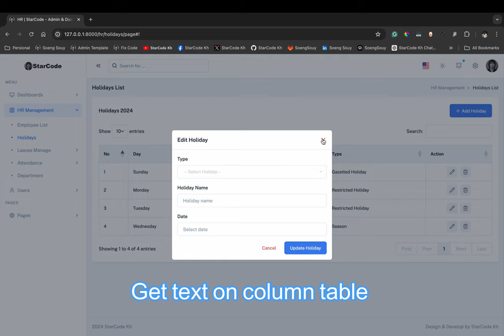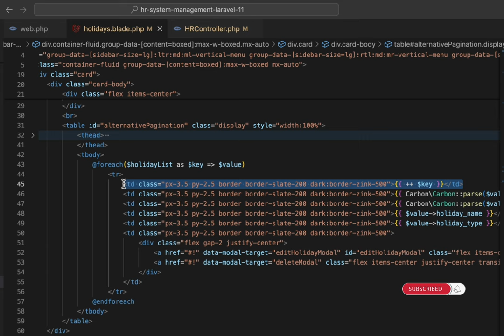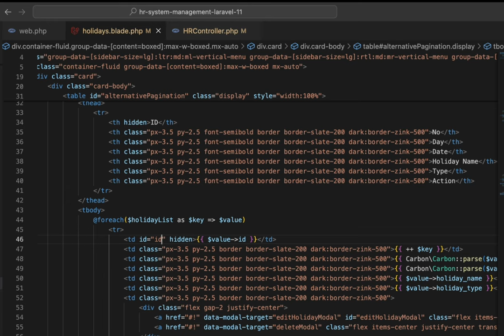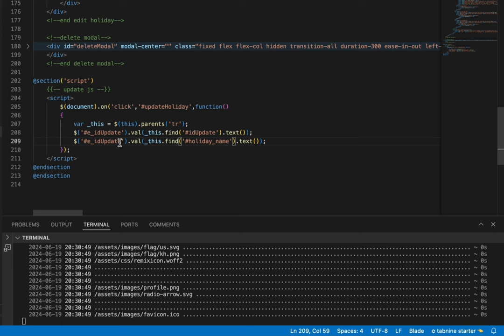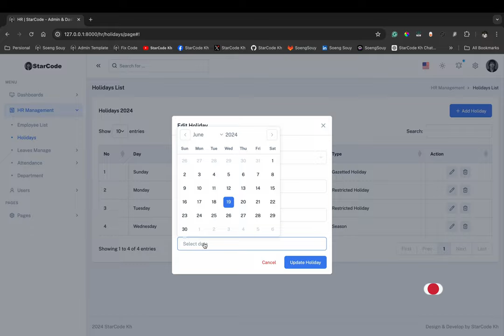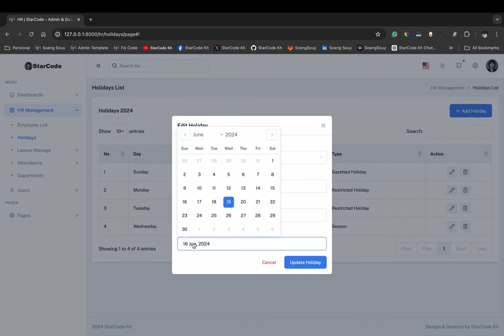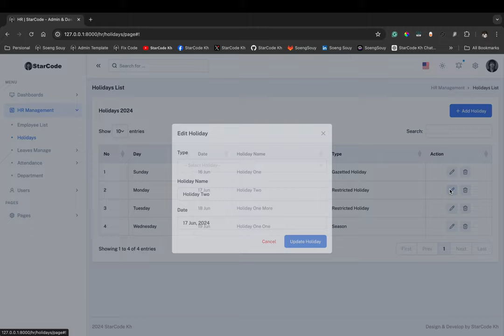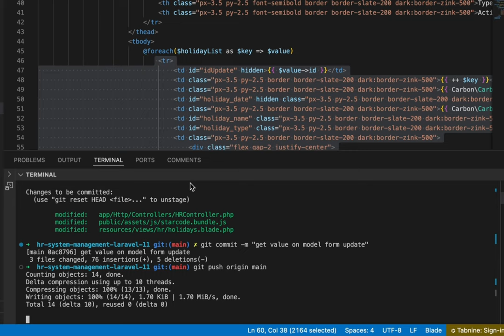How to show the value displayed by Model | HR Management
▸｜00:00:00｜Intro my cover video
▸｜00:00:10｜Run: php artisan serve
▸｜00:00:21｜Log In project
▸｜00:00:35｜Get data from the data table shown on the Model edit
▸｜00:00:53｜Script jQuery to get data shown on the model
▸｜00:01:04｜Add ID in icon edit
▸｜00:01:34｜Add ID in the script jQuery
▸｜00:02:35｜Get id shown on the model
▸｜00:05:25｜Get id success show
▸｜00:06:00｜Get the text shown on the model
▸｜00:10:15｜Get the text success show
▸｜00:10:57｜Get text show  on (select option) the model
▸｜00:13:29｜Get success show on (select option) the model
▸｜00:14:08｜Get push
Follow Soeng Souy on:
Enjoying the content?